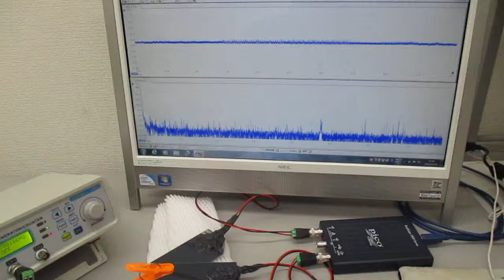非線形共振型超音波発振プローブの超音波伝搬実験（オリジナル超音波システムの開発技術）